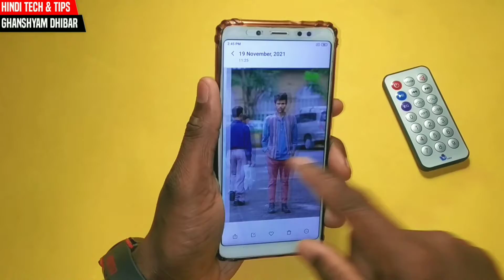Photo से कोई भी Object को कैसे मिटाए | How To Remove Unwanted Objects In Photo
दोस्तों इस Video में मैंने आपको बताया है कि कैसे आप बिना कोई Application को Download किए अपने Gallery के किसी भी Photo के बैकग्राउंड के Unwanted Objects, Watermark और Logo को कैसे Remove कर सकते है। आशा करता हूं आपको वीडियो पसंद आई होगी वीडियो को पूरा देखने के लिए धन्यवाद... 🙏

Solved Queries :-
👉 How To Remove Anything From Image
👉 फोटो में से किसी भी चीज को कैसे हटाये।
👉 Photo Me Se Koi Bhi Objects, Watermark Or Logo Kaise Remove Kare
👉 Bina Koi App Ke Photo Se Object Kaise Remove Kare
👉 फोटो में से किसी को कैसे हटाये।
👉 How To Remove Someone From Photo Using Mobile
👉 Image Editor Remove Background
👉 Remove Someone From Background